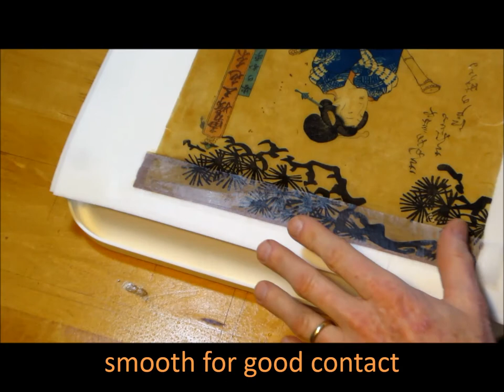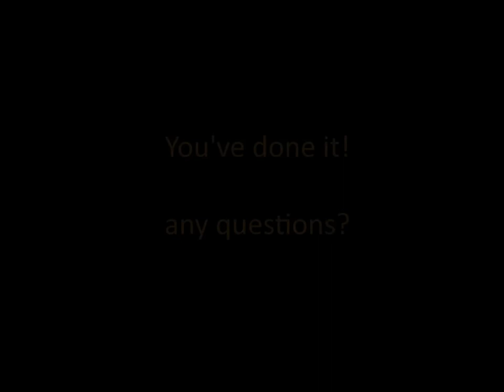Japanese print cleaning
blotter washing a delicate Japanese print and removing acidic paper tab